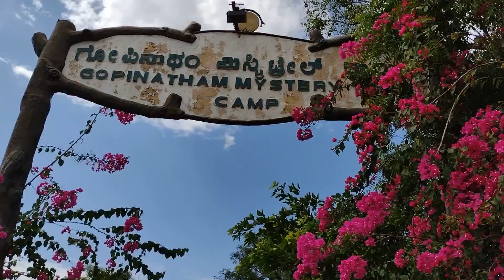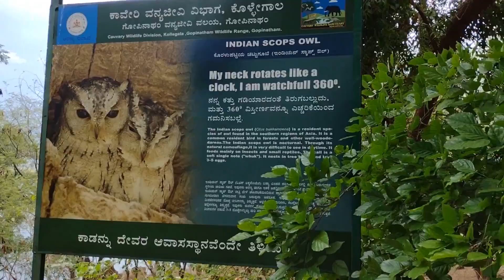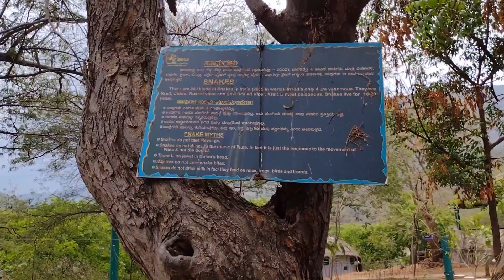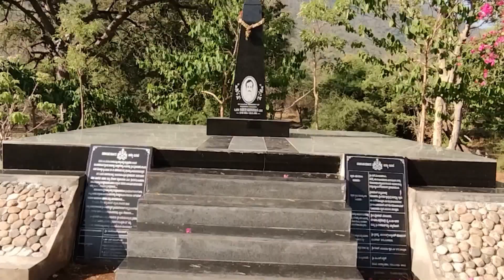Gopinathan Mystery Trials - Jungle lodges and Trials - JLR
Things to see in Jungle lodges and resort - Gopinathan Mystery Trials.